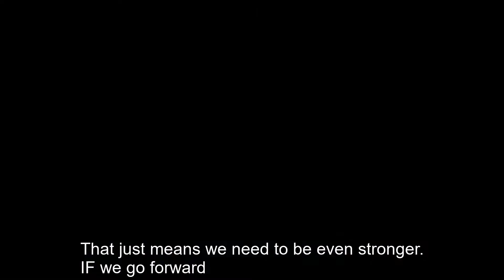Mike Schultz Reads an Excerpt from "Driven to Ride"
On Tuesday, March 29, 2022, People Inc. was thrilled to host Paralympian and Author Monster Mike Schultz for a presentation and book signing. In this clip, Mike reads an excerpt from his memoir, "Driven to Ride: The True Story of an Elite Athlete Who Rebuilt His Leg, His Life and His Career."

People Inc., a multi-specialty non-profit health and human services agency, provides programs and services to thousands of people with intellectual and developmental disabilities, families and older adults throughout Western New York and the Greater Rochester region. Programs and services include: Residential, Children and Young Adult Services, Community Habilitation, Day Services, Vocational Services and Supported Employment, Family Supports, Respite, Self-Directed Services, Health Services, Services for Older Adults, Affordable Apartments and various Business Solutions. Since 1970, the agency has assisted people to achieve greater degrees of independence and productivity. With nearly 4,000 employees, People Inc. is one of the region’s largest employers.